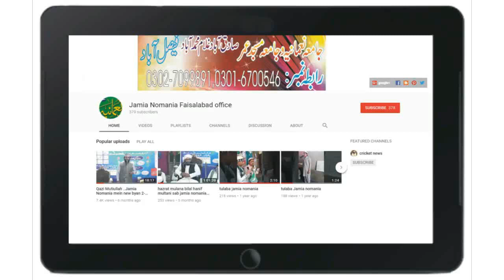Hazrat Molana Mufti Muhammad Tayyab Sahib I new bayan #14